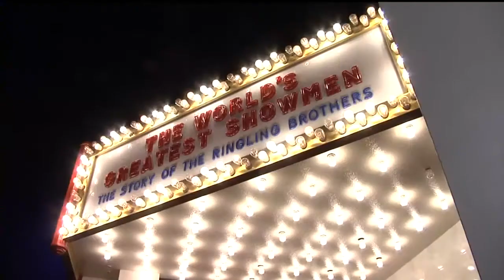Circus World, historical society debate state takeover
Operators of Circus World, the Baraboo museum rich in the history of
the Ringling brothers, asked community members Thursday to help them
stay independent of the state. Theo Keith reports.